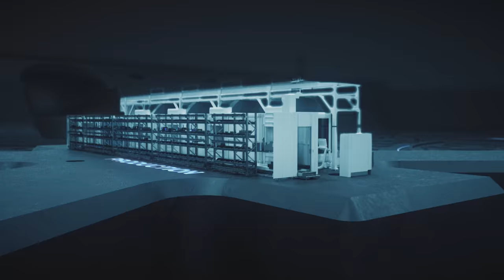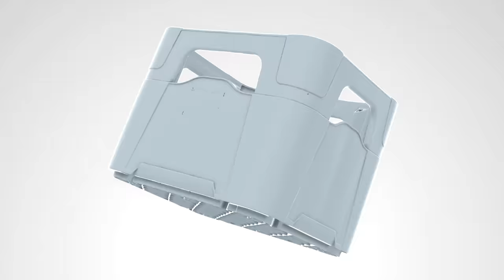HAIDLMAIR Closed Loop Engineering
HAIDLMAIR bietet Ihnen bieten Ihnen den „Closed Loop For Higher Productivity“. Zusätzlich zum herkömmlichen Projektdurchlauf bei HAIDLMAIR (Produktidee des Kunden - Werkzeugkonstruktion - Produktion -Musterung/Auslieferung) kann nun von jedem Bauteil ein digitales Produkt erstellt werden.